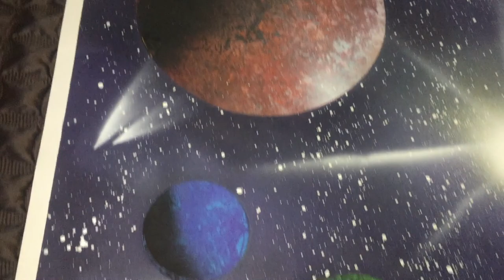Homemade Graffiti art of planets and stars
This is my home made graffiti art that I made inspired by the artist in the description below.

inspiration from

Skech art

Very sorry about the poor lighting